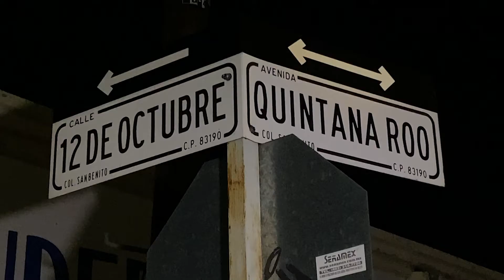Está lista casa de Halloween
Los adornos que los dueños de la casa Halloween colocan desde hace 23 años son una atractivo para todos, principalmente para los niños.
211013 N FT CL CASA HALLOWEEN